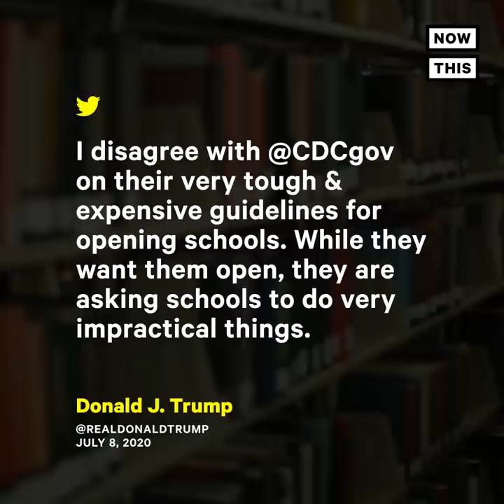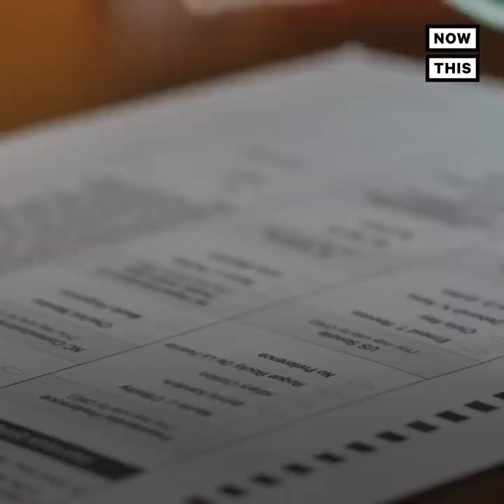Trump Pushes For Schools To Reopen, Defying CDC | NowThis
In a stunning departure from CDC recommendations, Trump is pushing for in-person classes this fall.